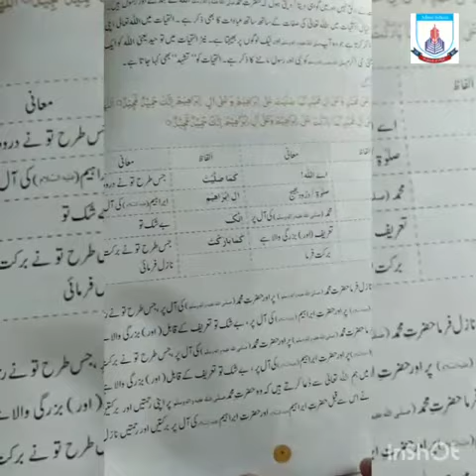Class - 5 | Islamiyat l Lecture 14 | Spring Holidays